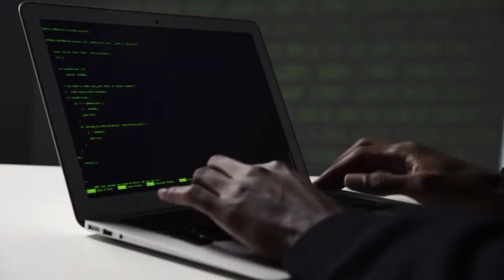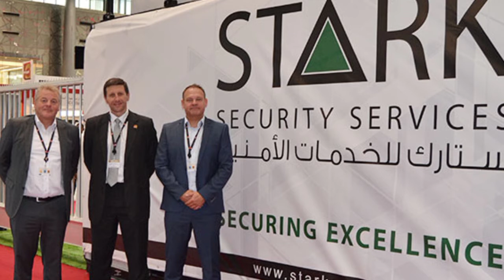How much salary paid to a Security Guard by Stark Security Services in Qatar ? | 2k subscribers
How much salary  paid to a Security Guard by Stark Security Services in  Qatar ? | MexCreationTv

About UsVision & MissionCore ValuesSocial Policy
About us
Established initially in 2011, Stark Security Services has quickly become one of Qatar’s preferred choices for affordable, high quality private security. With superior customer service, an array of industry-specific security specialists and services, and highly trained, professional security guards, Stark Security provides the best value for all of your private security needs.
Our commitment to safeguarding what matters most to our clients is best reflected in how we select, train and supervise our personnel. Through extensive recruiting we ensure that only the highest caliber candidates are selected and complete our rigorous training program provided by our in-house training staff, to make certain that all our guards can be relied upon to provide proactive, trustworthy security
CREATORS BIO
Hello Beautiful Souls , My name is Mex from the MexCreationTv working and schooling that sounds great I enjoy making YouTube videos creating new content, travelling and experiencing all the world has to offer, and meeting new people to know more about their cultures and cusines

All the videos on this channel are made for Education and Entertainment purpose.
Do you due diligence and check out on some of company website for accuracy of all the content
music in this video
listen ad free with YouTube premium
song. away
artist Patrick PATRIKIOS
Licensed to YouTube audios Library